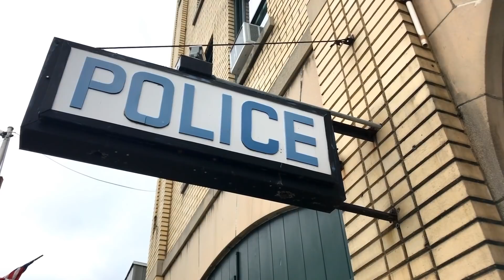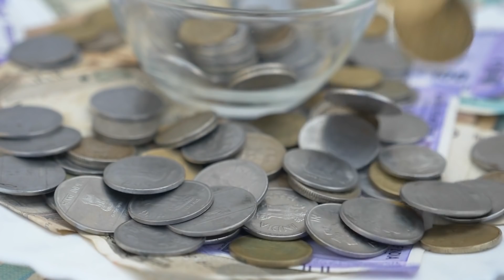Er studierte auf der Straße im Licht einer Stange. Ein Millionär sah ihn und tat dies ...